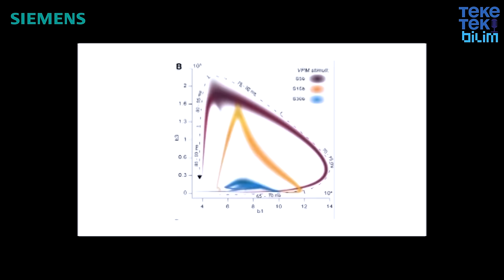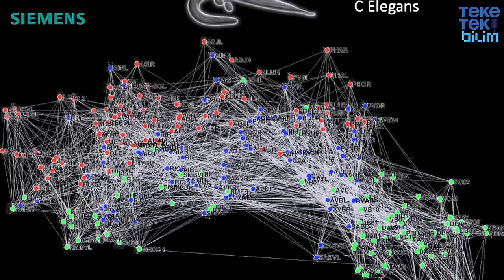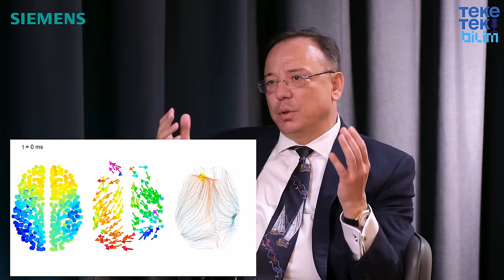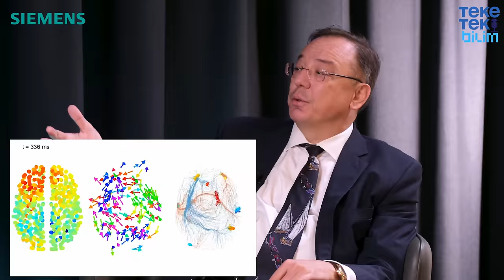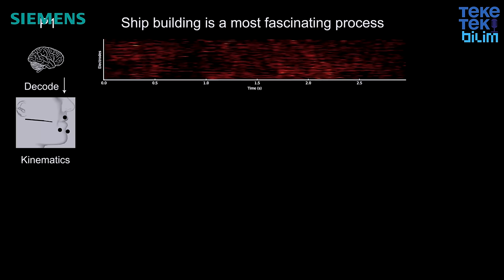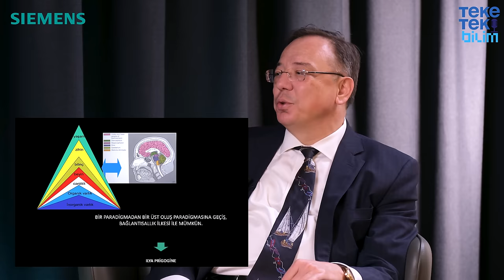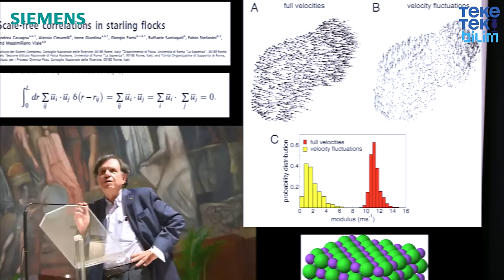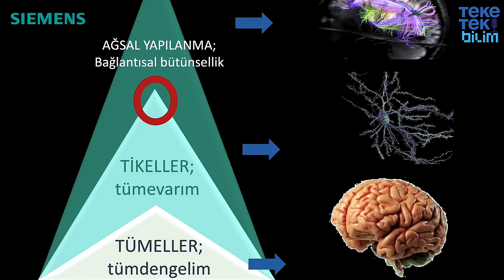İnsan beyni ve beynin gizemi? / Prof. Dr. Türker Kılıç & Fatih Altaylı - Teke Tek Bilim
Siemens Tam Otomatik Kahve Makineleri

Evinizde mükemmel bir kahve deneyimi için Siemens tam otomatik kahve makineleri!

Siemens “Geleceği Merak Edenlere” mottosuyla Teke Tek Bilim programlarımızın yeni yayın dönemi sponsoru oldu.

Teke Tek Bilim programımızın tarih, bilim felsefesi, inovasyon ve keşiflerle dolu yolculuğunda, Siemens mühendisliğinin gücünü ve Siemens teknolojisinin getirdiği olanakları kullanarak dünyamızı daha iyi bir yer haline getirme çabasını hep birlikte deneyimliyor olacağız.

Siemens, Teke Tek Bilim program çekimlerimiz sırasında, 10 farklı ülkeden 29 çeşit kahve yapabilen, telefon ile uzaktan yönetilebilen, tamamen kişiselleştirilebilen Siemens EQ.900 Tam Otomatik Kahve Makinesi ile programımıza keyif ve lezzet kattı.

00:00 Giriş
02:10 Türker Kılıç'ın beyin operasyonu sayısı
08:27 Dopamin beyinde mi üretiliyor?
09:18 İnsan beynine çip yerleştirmek ne zaman düşünüldü?
11:47 Beyin nasıl zihin üretiyor?
15:22 Farede 36 bin nöron mu var?
20:17 Düşüncenin üretildiğini açıklar mı?
28:06 Beyin kavram ile mi düşünür?
28:48 Rüyalarda farklı diller konuşabilmek?
32:53 Yeni doğan birey farklı ortamlarda nasıl gelişir?
36:14 Elon Musk’ın yapmaya çalıştığı nedir?
41:35 Embriyo ne zaman elektrik dalgası üretmeye başlıyor?
46:12 Beyin hiyerarşi istemez mi?
47:06 Beyne yerleştiren çip zihni ölümsüz yapar mı?
55:01 Alzheimer hastalığı tedavisi zorlaşır mı?
55:30 Beyne yerleştirilen çip sayesinde her türlü bilgiyi yükleyebilir miyiz?
1:03:50 Zekanın matematiği nedir?
1:09:24 Her insan doğduğunda beyin, aynı IQ'ya mı sahiptir?
1:13:09 Kara deliğe giren enformasyona ne oluyor?
1:17:39 İnsanın var oluşu ve gelişmesi
1:21:23 Karıncaların zekası insanda nerelere uyarlanabilir?
1:24:50 Dendrit ne demek?
1:25:42 Prof. Dr.Türker Kılıç’ın geliştirdiği ilaç?
1:29:23 Türkiye'nin bilim dünyasındaki yeri?
1:38:37 Kapanış